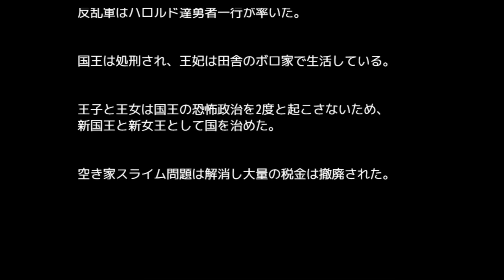【一気見】もしRPGの王様の政治が最悪だったら【総集編】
過去に投稿した「税金が高すぎるRPG」の全編一気見版です